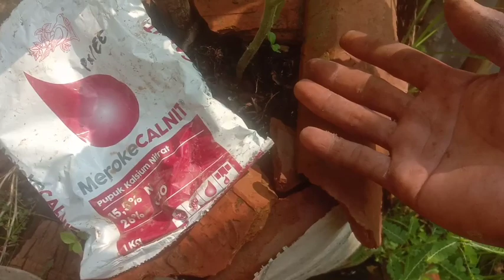INSTAN‼️5 MENIT LANGSUNG PAKAI || CARA MEMBUAT CALCIUM NITRATE PRILL